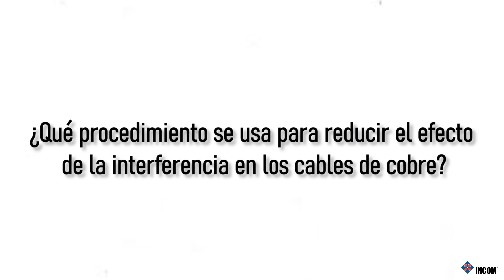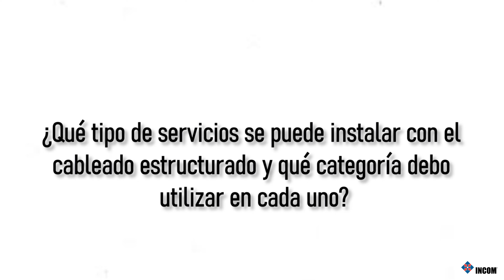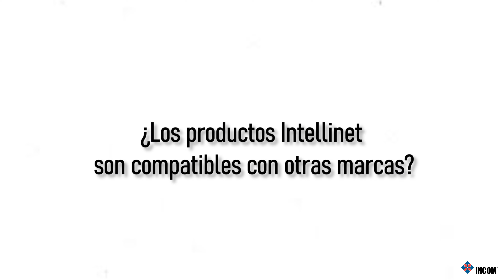Entrevista al Ingeniero Gabriel Rivas de Intellinet | Cableado estructurado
¿Te gustaría saber más sobre cableado estructurado?
Con el Ing. Rivas podrás conocer más a profundidad y resolver dudas sobre temas del sector ¡No te puedes perder ésta entrevista!

Recuerda que con nosotros podrás adquirir el material para la instalación de redes de cableado estructurado como nodo de red, cable UTP, FTP,  jacks, paneles de parcheo, cordones de parcheo, placa pared y mucho más.

Da un vistazo a nuestro sitio web, donde podrás cotejar el abanico de soluciones que tenemos para ti